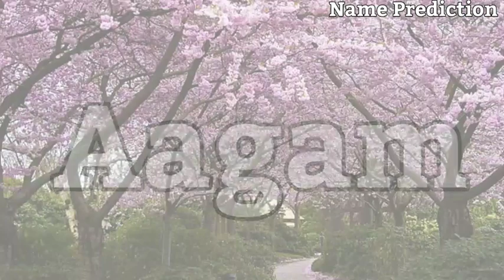Aagam Name Meaning In Hindi | Aagam Naam Ka Matlab Kya Hota Hai | Aagam Naam Ka Arth Kya Hai \ Gir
Aagam Name Meaning In Hindi | Aagam Naam Ka Matlab Kya Hota Hai | Aagam Naam Ka Arth Kya Hai \ Girl